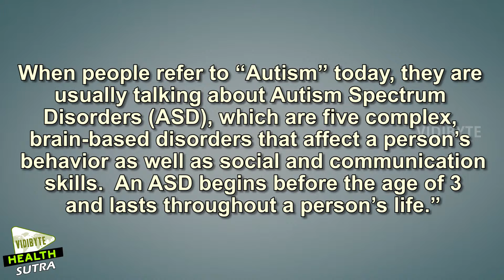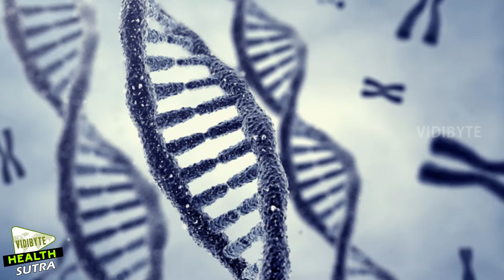Autism || Symptoms of Autism || Health Tips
Autism is four times more likely to affect boys than girls, and is found in all racial, ethnic, and social groups. There is no known single cause for autism, although the best available science points to important genetic components.